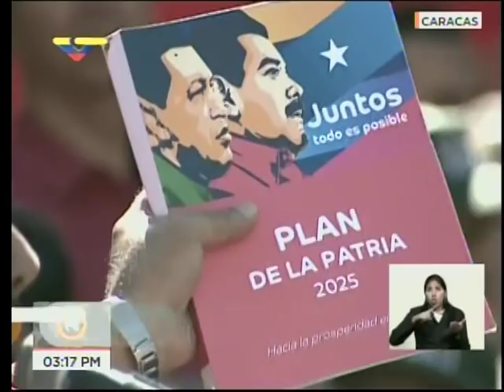Discurso de Nicolás Maduro en la plaza Diego Ibarra tras inscribirse como candidato presidencial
27 de febrero de 2018, tras inscribirse en las elecciones presidenciales del 22 de abril de 2018 con el apoyo de 10 partidos polìticos.